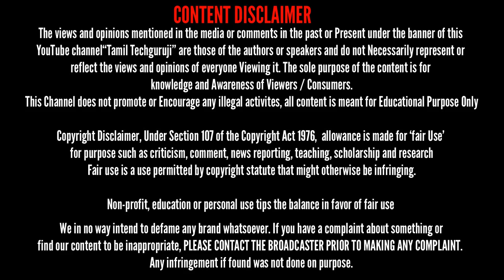200 ரூபாய்க்கு Branded Earphone Portronics Conch 80 மற்றும் Conch 50 Unboxing and Review